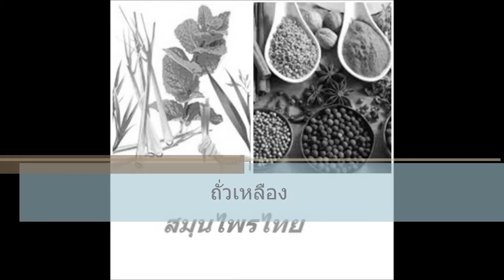สมุนไพรไทย ถั่วเหลือง Glycine max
สมุนไพรไทย มีอะไรบ้าง มีสรรพคุณ ยังไง ลด ความ อ้วน แก้เบาหวาน รักษาโรค รักษาสิว แต่ละชนิดมีสรรพคุณยังไง
ชื่อวิทยาศาสตร์: Glycine max
สมุนไพรไทย   ถั่วเหลือง สรรพคุณ ดียังไง
สามารถติดตามชมคลิปใหม่ๆได้ที่